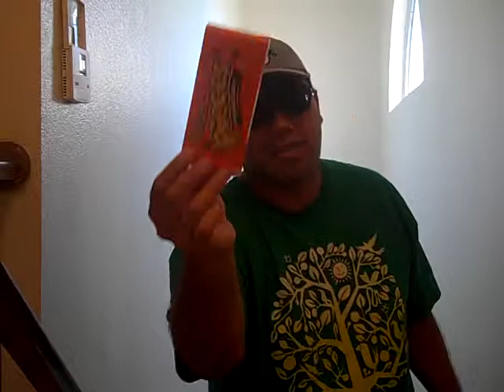The thing movie review/occupy wall st opinion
Well guys this was actually last week wenesday.Once again i was too lazy to post this video on my nintendofreak2011 page due to the lack of game and movie reivews,(along with alternative media news) on tht channel will have more stuff this weekeda and if not this weekend .Oh and very big annoucement video from the real Nintendo company from Reggie himself the ceo of nintendo of america! I'll do my thoguhts and reviews on my other channel for that another time ok till then hope u like My movie review on the thing .Only 2 people that were famous in that movie were Kurt Russel and The girl off scott pilgrim vs.the world the romona flowers bithc ok see uwhen i seeu ppls laterS!